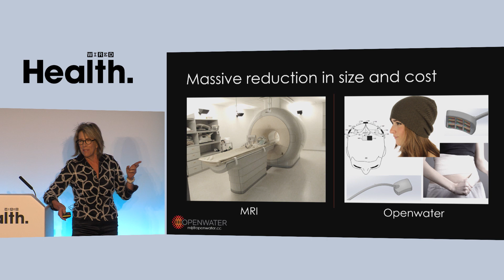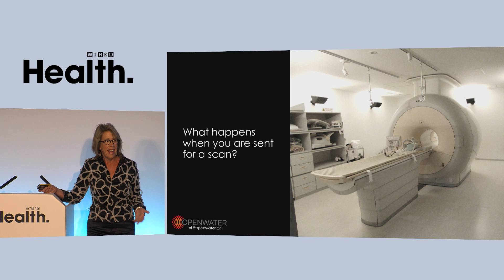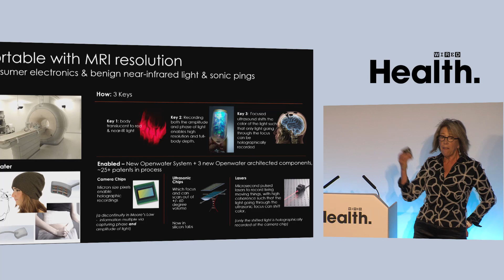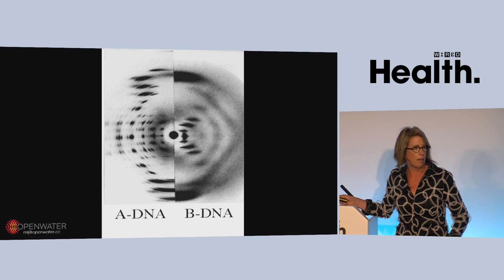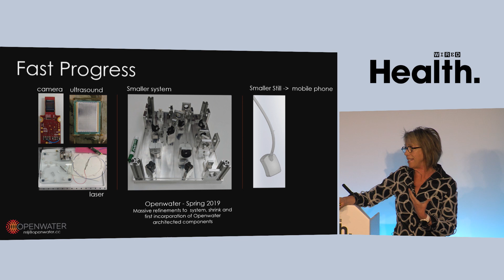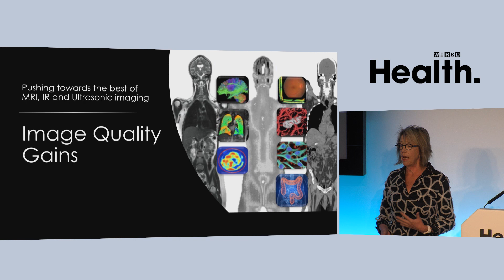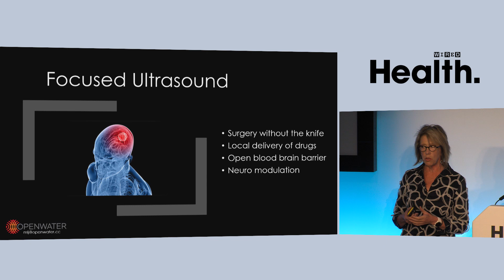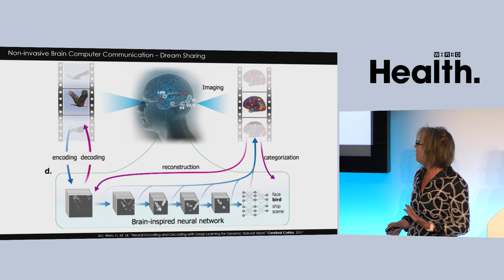Mary Lou Jepsen: How We Can Use Light to See Deep Inside Our Bodies and Brains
75% of humanity lacks access to medical imaging, with each scan costing thousands of dollars. Yet, medical imaging is key in diagnosing cancer and other disease. Former Facebook, Oculus VR and Google[x] alumni Mary Lou Jepsen talks about her new company Openwater, whose goal is to look deep into the body with the detail of a high-resolution 3D camera. This ground-breaking development means more patients will be empowered to know more about their bodies at a lower cost.

ABOUT WIRED HEALTH
600 innovators, scientists and business leaders gathered at The Francis Crick Institute in London, for WIRED Health on March 26, 2019. Discover some of the fascinating insights from speakers